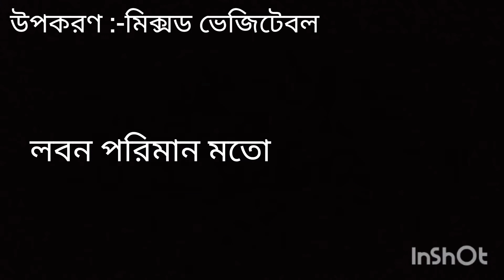mixed vegetables bahji ( মিক্সড ভেজিটেবল ভাজি )👍🙏subscribe